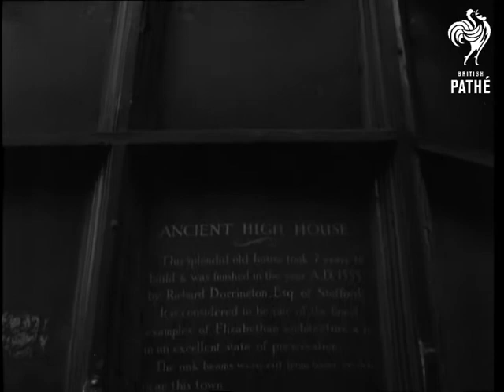Seance To Pick Football Pool Numbers AKA Seance To Pick Football Pool Nos. (1964)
Stafford, Staffordshire.

Various views of the Tudor building in which a seance is taking place to pick numbers for the Football Pools. It is an ancient house built in 1555 and there are shops on the ground floor level.

Various shots at night, a syndicate of male students, all from the Staffordshire College of Technology, enter the house and go up the stairs (the stairwell is decorated with pinups of girls and posters) to the attic room where the seance is to take place. They enter room and take their seats around table. Various shots, during the session with the Ouija Board. Four of the young men taking part put their little fingers onto a glass in the centre of the table around the table. They close their eyes and the glass moves towards the outside circle of the table where numbered pieces of paper are placed. Students Brian Bates fills in the Pools and Eric Nelson lights some candles. CU Small mask by a slogan "Abandon Hope. CU Glass with students fingers' resting on it. MS Students' faces with their eyes closed as the glass moves. As the glass touches one of the pieces of paper, the number is marked off on the football pools coupon. MSs Other students in the syndicate watching.

Note: Date on original record: 26/02/1964. Students sitting at the table are, from left to right, Steve Dodgeon, David Jackson (the medium), Adge Staniforth, Tony Smare, Eric Nelson (standing and shouting out the numbers) and Brian Bates (filling in the coupons). The syndicate of 20 had won one first dividend and 11 second dividends in two consecutive weeks. The dope sheet also records that Charles I once stayed at the Ancient High House in which the seance took place, people were imprisoned here during the English Civil War. It is also supposed to be haunted by George Borrow who stayed there in the early 19th century.
 FILM ID:3163.12